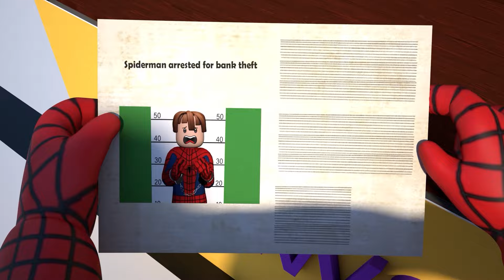ROBLOX Brookhaven 🏡RP - FUNNY MOMENTS: SPIDER-MAN Love Story | Jake Roblox Song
ROBLOX Brookhaven 🏡RP - FUNNY MOMENTS: SPIDER-MAN Love Story | Jake Roblox Song [Music Video]